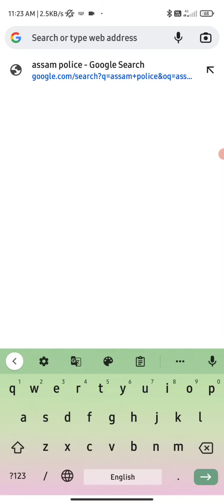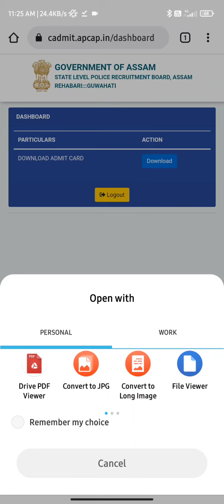how to download Assam Commando Battalion PST/ PET Admit Card 2022 – 2450 Constable // Assam police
how to download assam police admit card 2022,
how to download assam police admit card 2021,
how to download assam police admit card 2020,
how to download assam police written admit card 2022,
how to download assam police si admit card,
how to download assam police si admit card 2022,
how to download assam police commando admit card 2022,
how to download assam police si admit card 2021,
how to download assam police ab ub admit card,
how to download assam police ab ub admit card 2022,
how to download assam police commando admit card,
how can download assam police admit card 2022,
how to download admit card of assam police constable,
how to download assam police written exam admit card,
how to download admit card of assam police 2022,